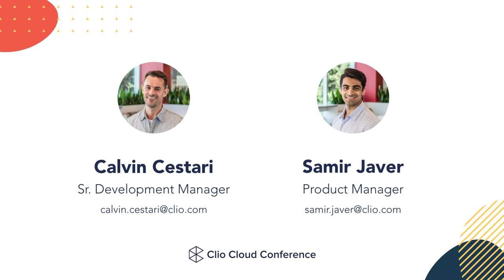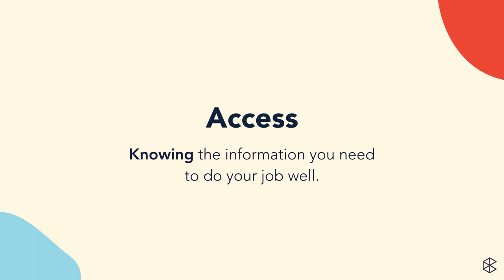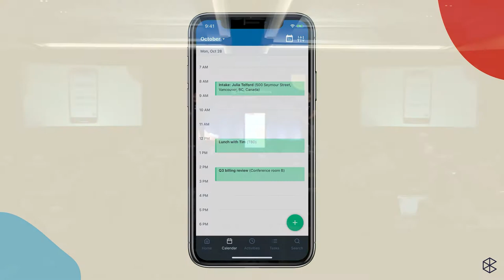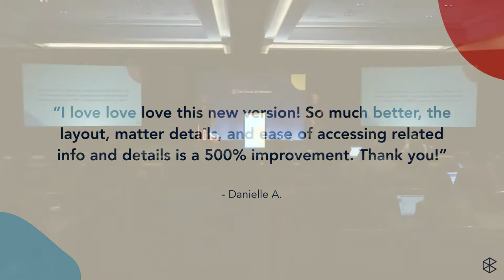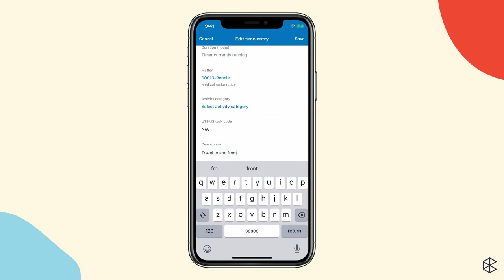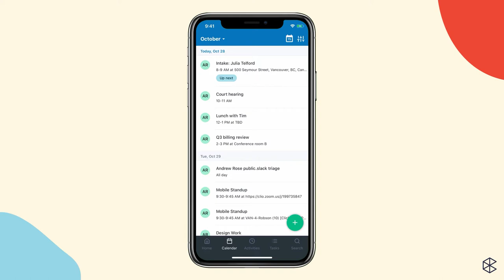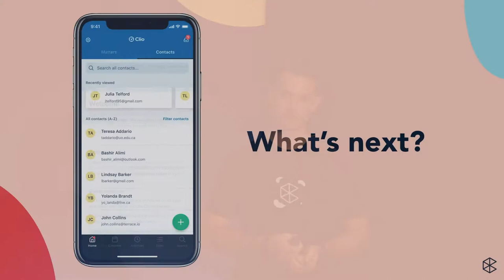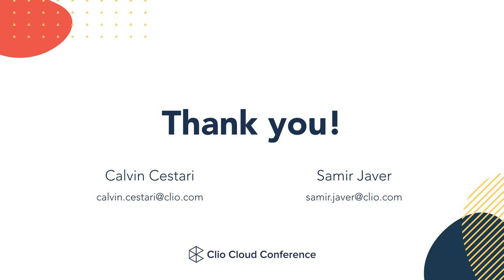Clio University Track 1: The Mobile Experience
Staying connected to what matters is key to your business. Join Calvin and Samir to understand how Clio’s mobile offering has been enhanced and how it improves your efficiency day-to-day.

Presenters: Calvin Cestari, Senior Development Manager at Clio & SamirJaver, Product Manager at Clio